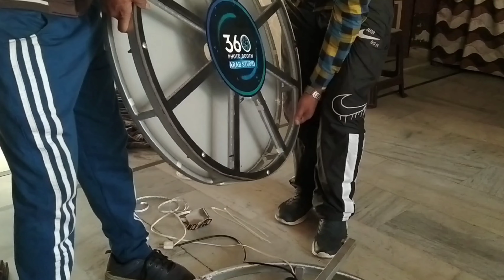360° Selfie Booth Camra केसै तैयार करे